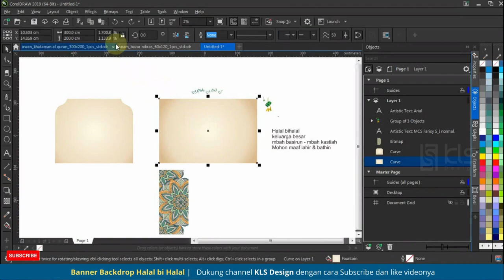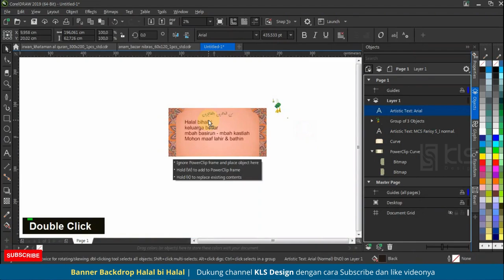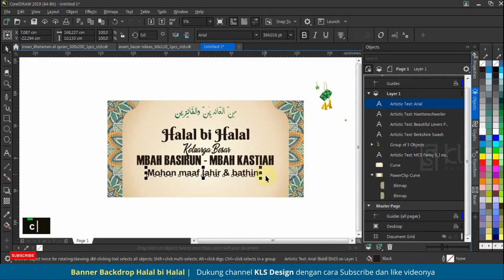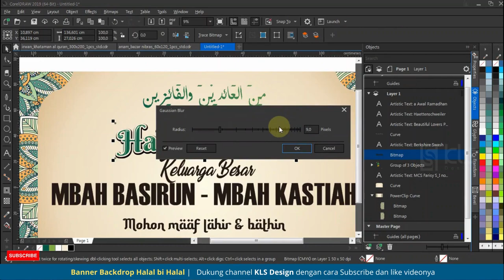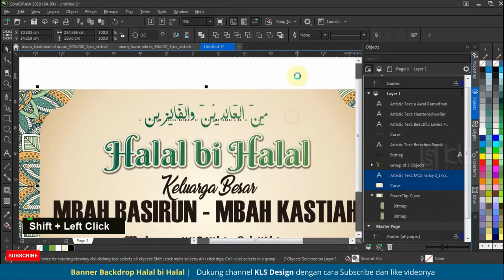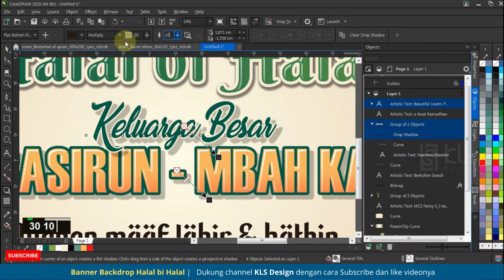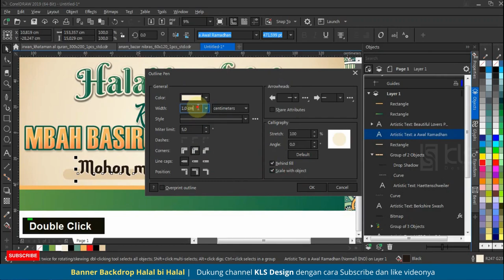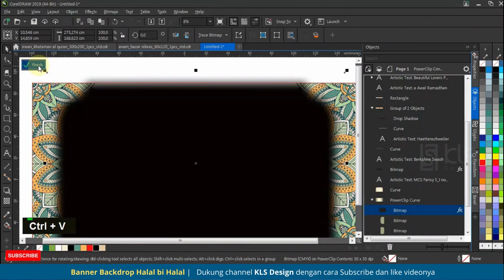Free CDR - Desain Banner Halal bi Halal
Tutorial Cara Membuat Desain Banner backdrop Halal bi Halal . Download Gratis File CDR coreldraw x7.
Password: tonton videonya sampai rampung
Silahkan simak dan jangan diskip ya.

1. Klik link download yang saya sediakan di deskripsi
2. Akan dialihkan ke klsdesain.com. Lalu scroll ke bawah dan klik "download"
3. Klik "klik 2x untuk membuka link" lalu tunggu 5 detik dan klik "Menuju link"
4. Akan dialihkan ke blog autoandcarz dan tunggu loading sampai 100%
5. Klik "klik 2x untuk membuka link"
6. Harap tunggu sebentar lalu klik "Download file CDR AI PSD"
7. Akan dialihkan ke halaman Google Drive. Silahkan download
SELESAI
Silahkan ekstrak dan masukkan password sesuai keterangan yang ada di deskripsi
Ingin berkenalan dengan channel KLS Design?
Desain banner Halal bi Halal ,
desain spanduk Halal bi Halal ,
mmt Halal bi Halal ,
download gratis Halal bi Halal ,
Download spanduk Halal bi Halal  gratis file cdr,
Download free cdr coreldraw x7 banner Halal bi Halal,
Spanduk dan backdrop Halal bi Halal,
banner backdrop Halal bi Halal dan temu kangen keluarga besar